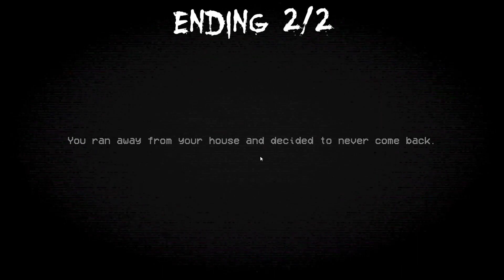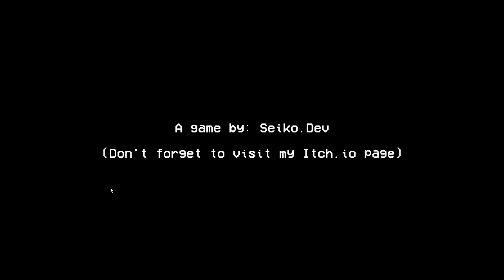Don't Go Down - No Commentary Gameplay